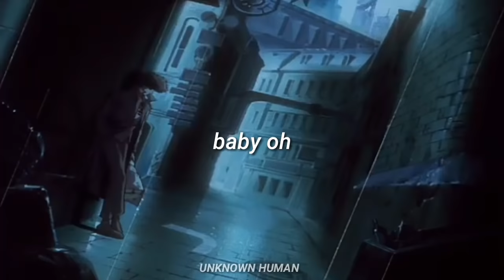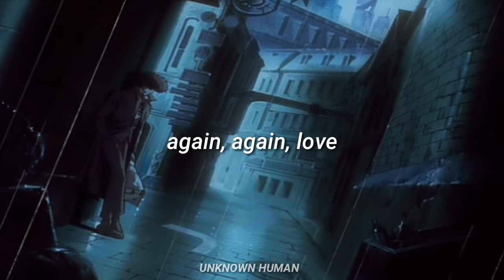timmies // again (ft. shiloh) «Lyrics»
•If you want to submit track(s), please send me a mail with your track and artist name.